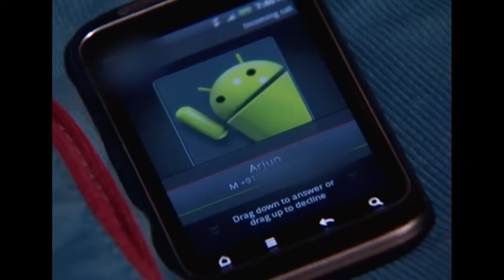رباط الحب الحلقة 143 | Pavitra Rishta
رباط الحب الحلقة  143  | (دوبلاج عربي)

 الاسم الأصلي: Pavitra Rishta
 المخرج: رافيندرا جوتا
 تصنيف المسلسل: رومانسي